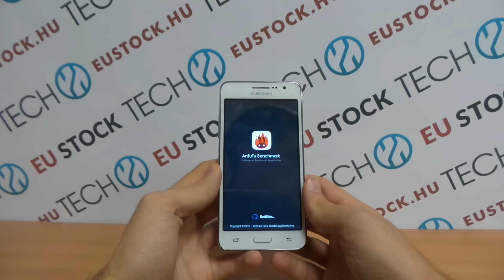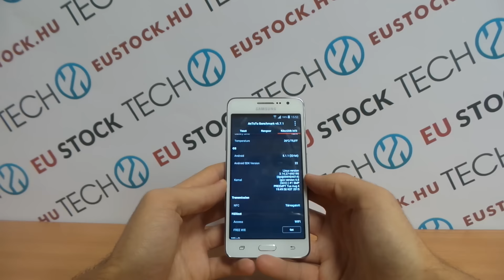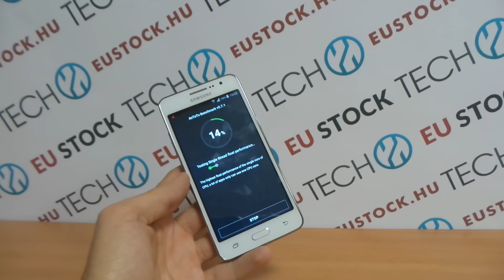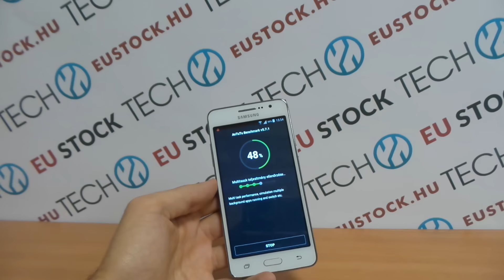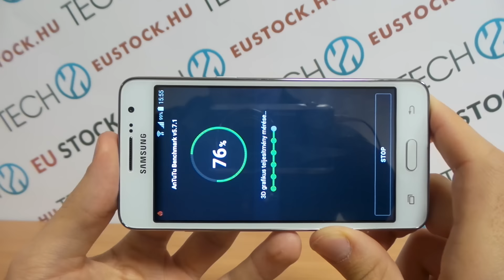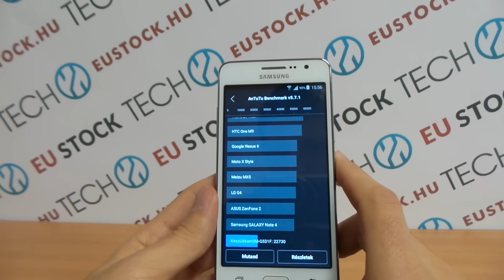Samsung Galaxy Grand Prime VE AnTuTu benchmark teszt videó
Az AnTuTu benchmark tesztet futtattuk le a Samsung Galaxy Grand Prime VE okostelefonon.